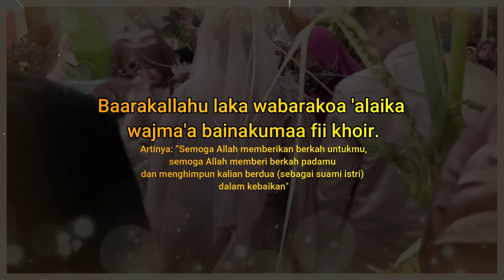AKAD NIKAH, IJAB QOBUL, SAKSI SAH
Pernikahan ijab Qobul. Sabtu, 05 juni 2021 | Cahyo & Yani